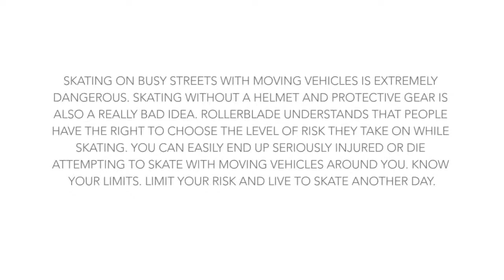видео проект CityExplorer, Валенсия, эпизод 3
CityExplorer Valencia   episode 3 HD